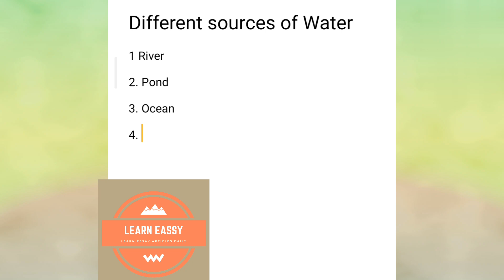Different sources of water